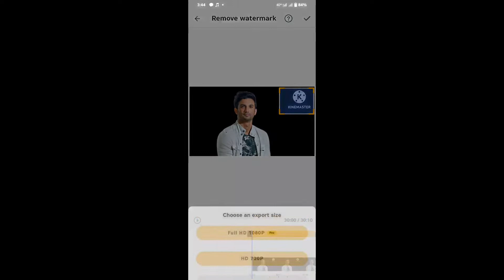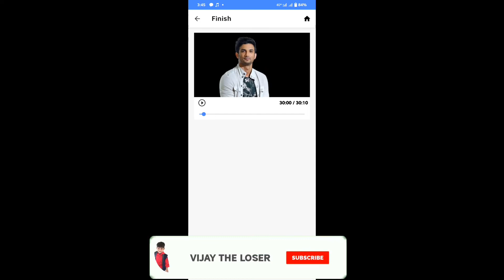water Mark remove చేయండి ఇలా